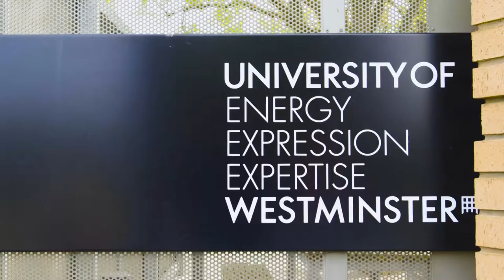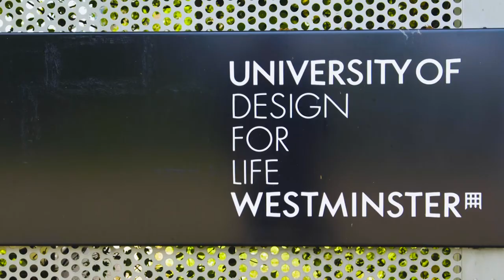Illustration & Visual Communication_Degree Show_University of Westminster (2019)